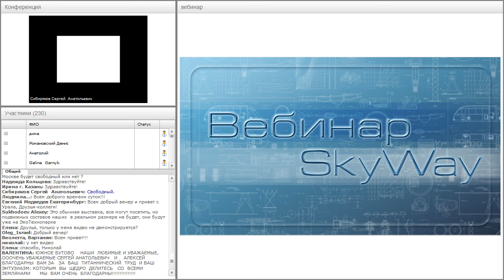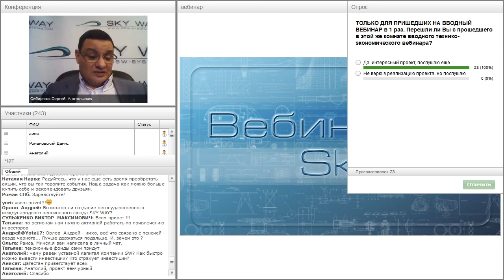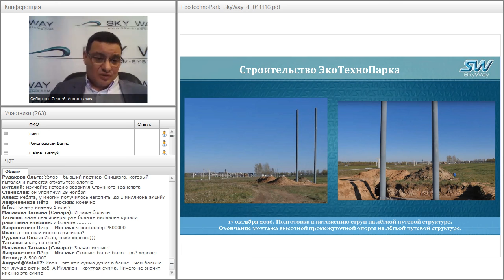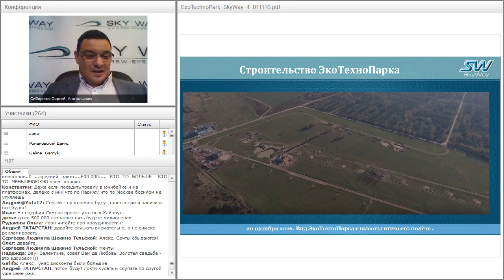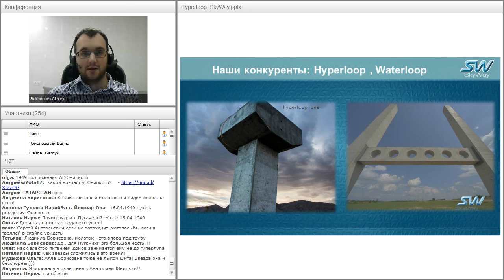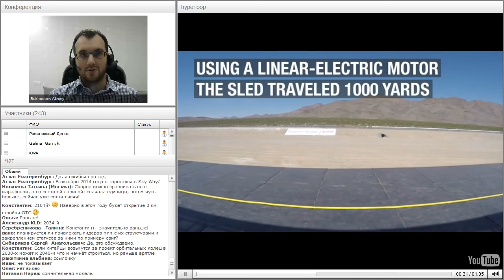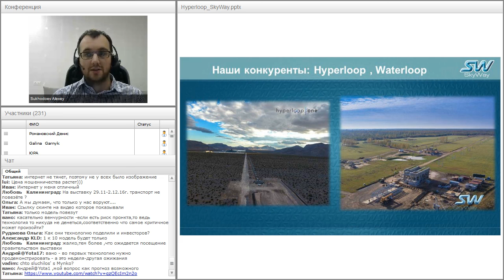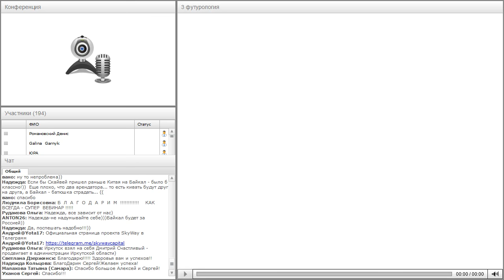Вебинар от 09.11.2016. Общий расширенный технико-экономический вебинар. Часть 2.